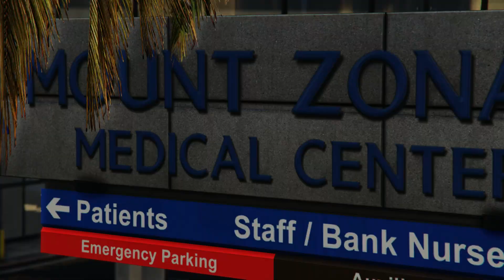GTA V PC - Drift Montage - M.V.G.A and Natural Vision